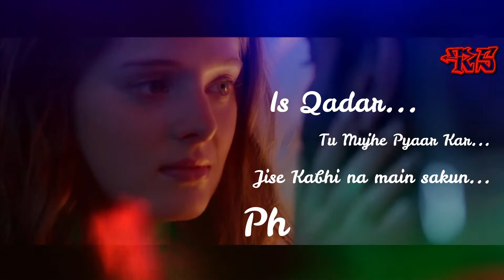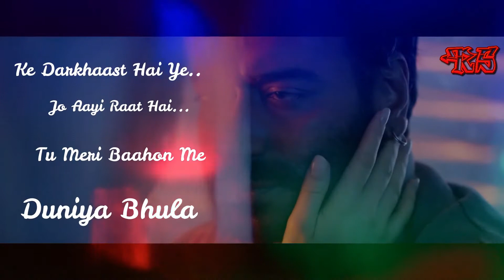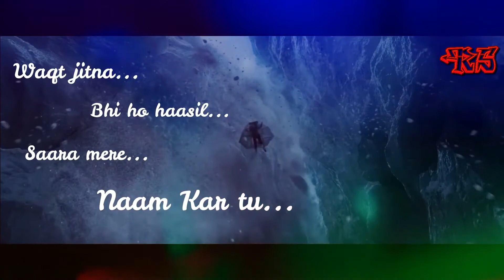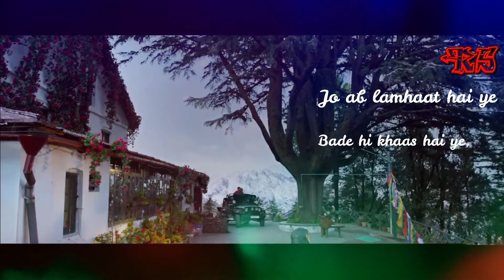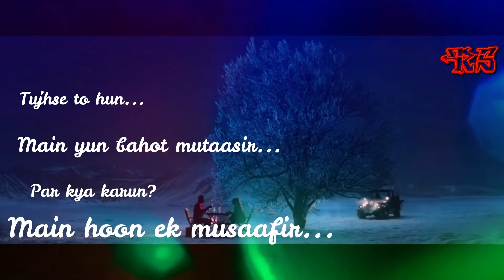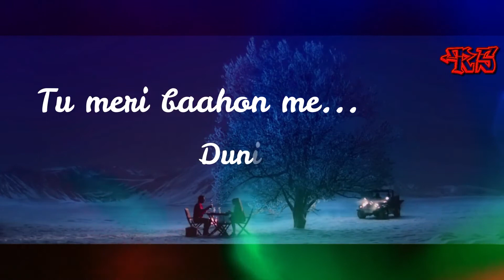Darkhast | Darshana and Rishit | Shivaay | Lyrical Cover | 2018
Whats up people, and though am a little late.. still...
Wishing everyone a very happy festival of lights! :))
Darkhast is a song from the Ajay Devgn directed movie Shivaay. The song has originally sung by Arijit Singh and Sunidhi Chauhan and the music is by Mithoon. The movie was released back in 2015 and the song has been produced under T-series.

Here's me trying something totally new with Darshana Didi for the First time.